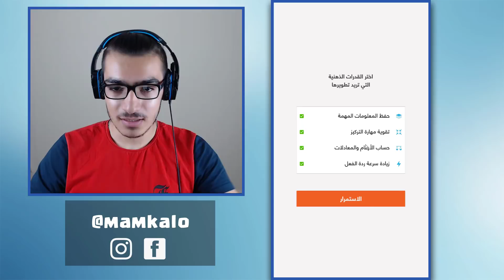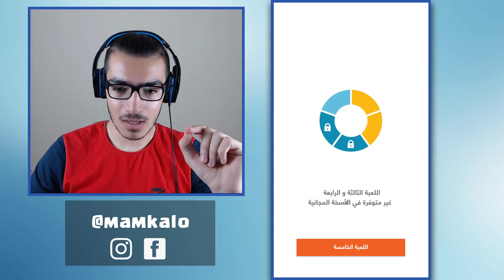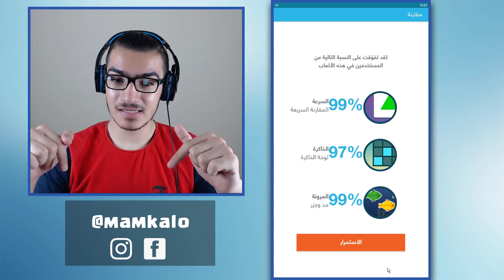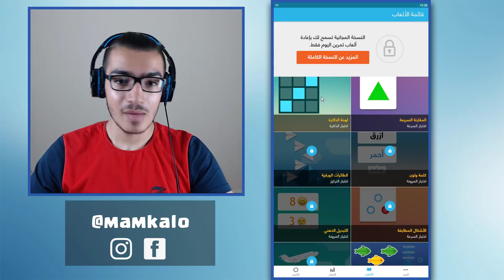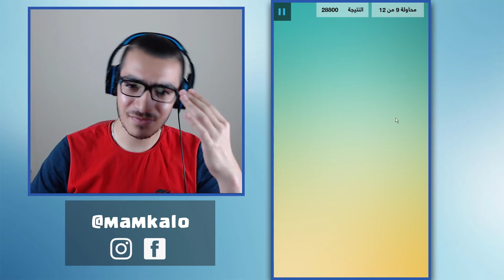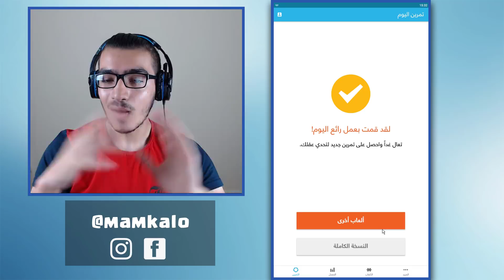لعبة الذكاء الخارق !!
► اغنية بصوتي الشخصي عن مسيرتي في اليوتيوب :  ◄

►  فلوق باريس :  ◄

اذا حابب ترسل لي فيديو اعمل عليه ردة فعل

كيف حالكم يا فضائيين ؟؟ 👽

 رح يكون كل يوم نكتة

اتحداك توصل المليون الحلقة الثانية #2

علامات لجلب الحلوين : العاب ذكاء , لعبة شعلة , العاب ذكاء, العاب , ذكاء , العاب ذكائية,